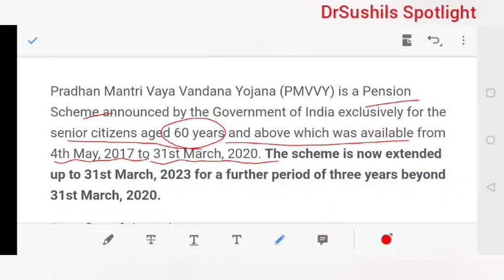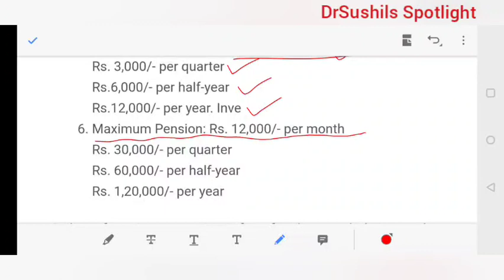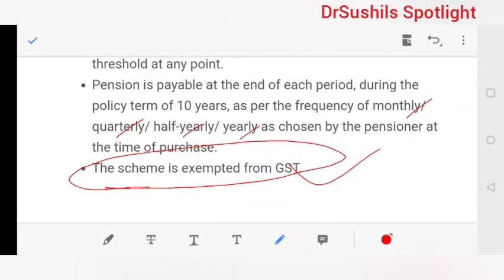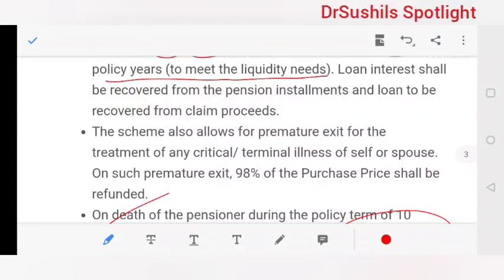प्रधानमंत्री वय वंदन योजना | Scheme | Dr.Sushil Bari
SPOTLIGHT : प्रधानमंत्री वय वंदन योजना  | Scheme | Dr.Sushil Bari